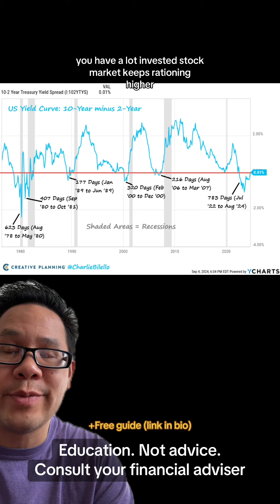Is the stock market about to CRASH??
Want to learn how to build wealth and free yourself from the rat race? Get the free newsletter and learn 5 ways to achieve financial freedom faster:

My name is Jim Chuong. I turned $300 into a multimillion dollar retirement by age 40. I’m a Canadian that invests in U.S. stocks and U.S. real estate. Education. Not advice.

15 million views a month on Instagram, TikTok and X.

Featured in NBC, TVO, MoneySense magazine, Globe & Mail, Toronto Star, Financial Post.

I am not a lawyer. I do not give legal advice. Consult your lawyer.

I am not an accountant. I do not give tax advice. Consult your accountant.

Past performance is not a guarantee of future results.

No offer. Not a solicitation to buy or sell any asset or asset class. There is no investment “opportunity”.

All investing is subject to risk including the possible loss of the money you invest.